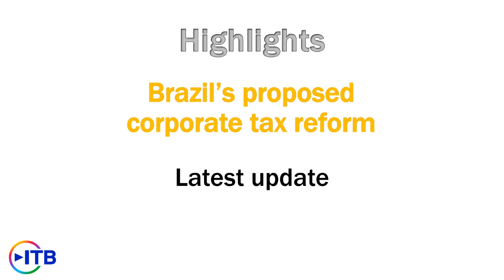The highlights of today's ITB (13 August 2021)